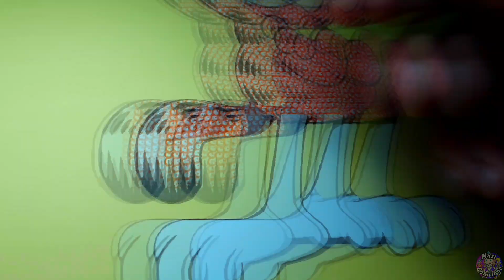Comment Colorier et Dessiner GARFIELD - Coloring page Garfield TUTO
Salut les amis! Je publie chaque semaine une vidéo de coloriage.
Aujourd'hui c'est Garfield!